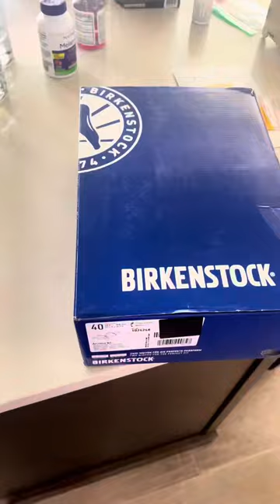Sparkling Birkenstocks? Yes please! Unboxing New Sandals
🌟 Buckle up, babes! 🌟Welcome aboard the fabulous shopping train! Our newest stop – [Sparkling Birkenstocks? Yes please! Unboxing Purple Birkenstock Sandals] @Whatisthedealrandi ! 🌈💜

Get cozy with us as we dive into these fabulous finds:

Why Sparkling Birkenstocks? You'll be shimmering like a sassy sequin while you strut down life's runway 📸
Purple paradise: Explore the exquisitely luxurious shade, so rich and royalty-worthy ✨👑

Now, it's your turn, gorgeous! 🎉

aff #2023

Got questions or wanna share your own fab finds? 💬

As always, it's your girl, Hey Randi, making sure every dime you drop on style is a worthwhile investment. Remember, we're just a click away on [Instagram] and [Facebook]

✨ Shine on, love! And don't forget to flaunt the REAL you. Mwah!💋👣